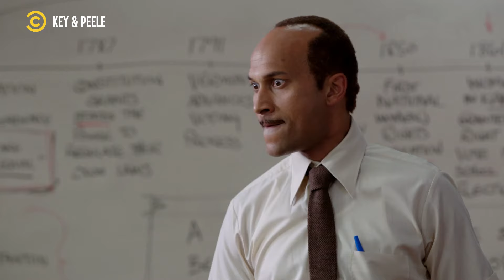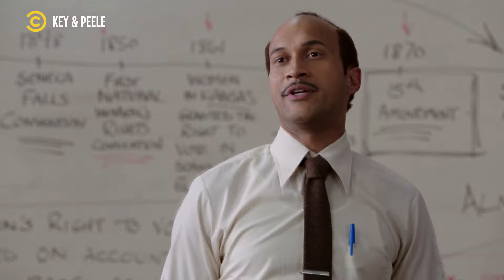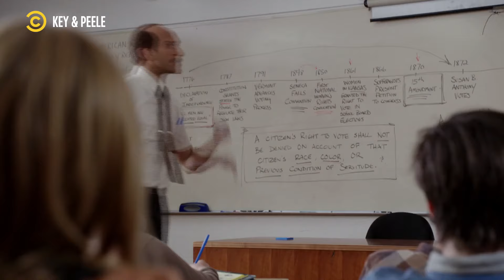Substitute Teacher | Key & Peele | Comedy Central Asia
The students want to leave the class 15 minutes earlier for club photos and the substitute teacher doesn't like the idea.